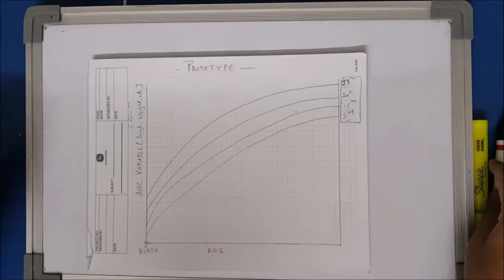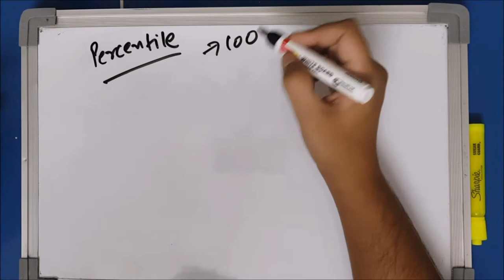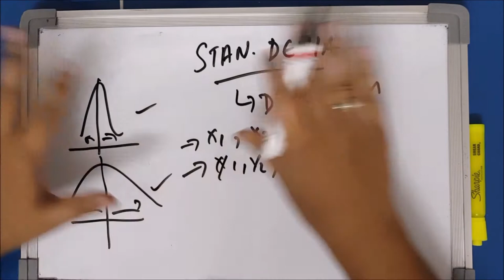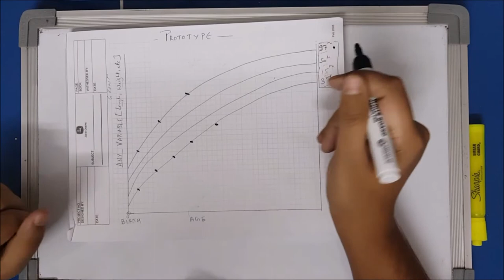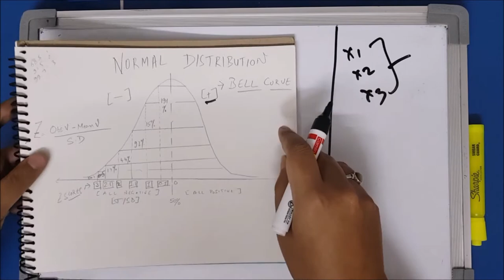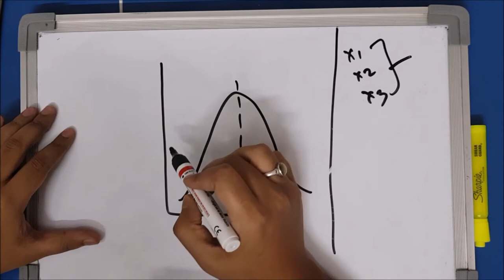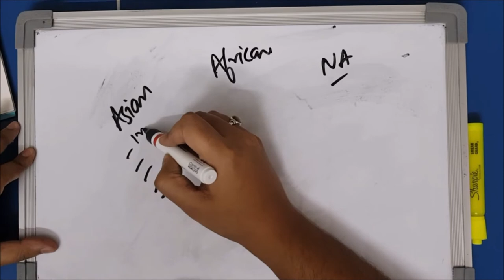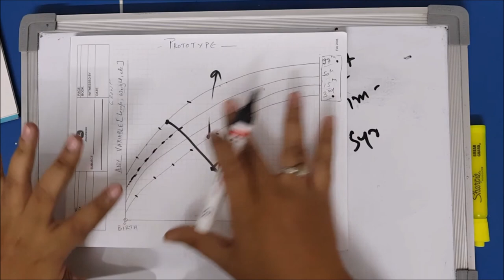Growth Chart - Percentile - Standard Deviation Concepts Explained (Hindi)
Here, I have comprehensively explained the concepts needed to interpret, understand the nuances of growth chart!